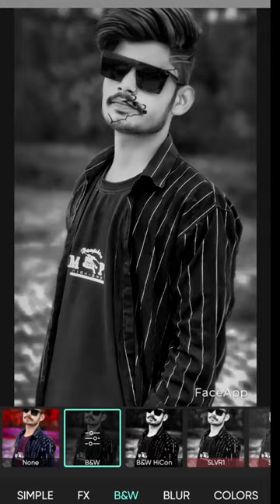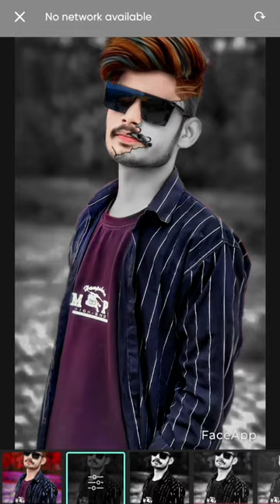Hard work photo edit